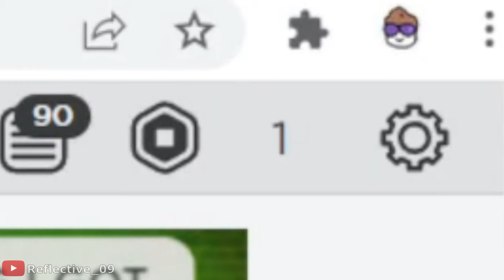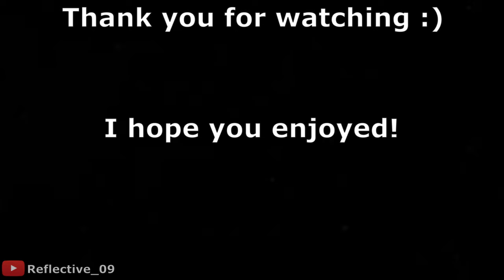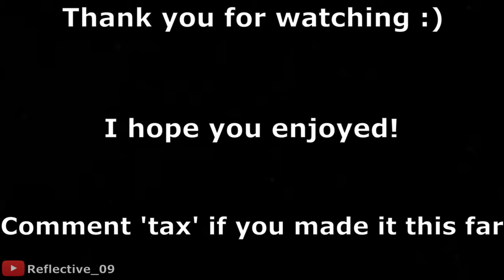Booth Games Be Like...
I hope this wins the award for the most anticlimactic ending

Turn on captions for a surprise ;)